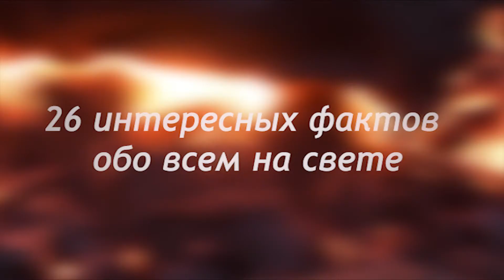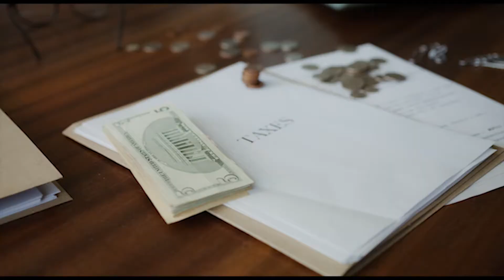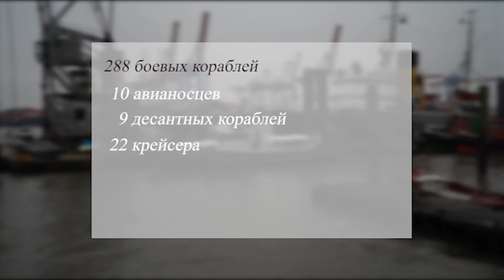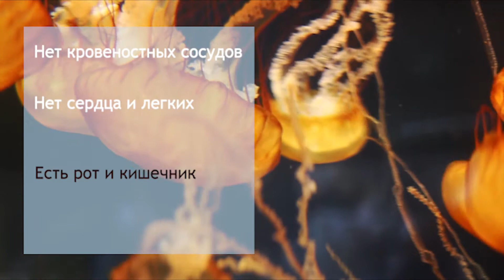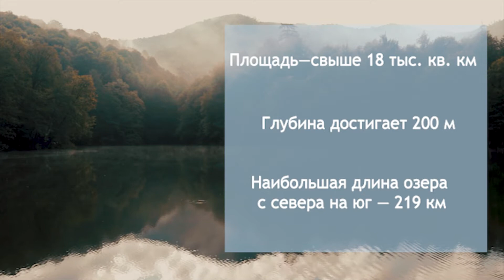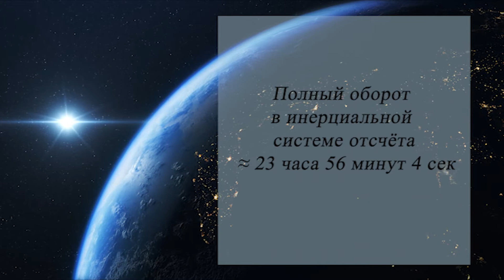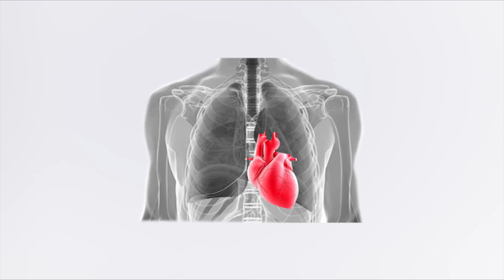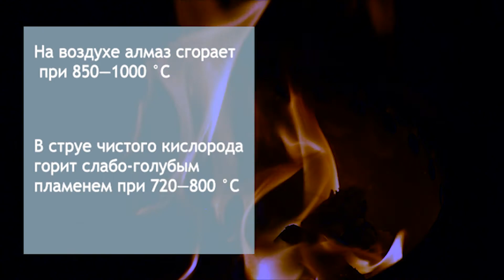Интересные факты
26 интересных фактов видео